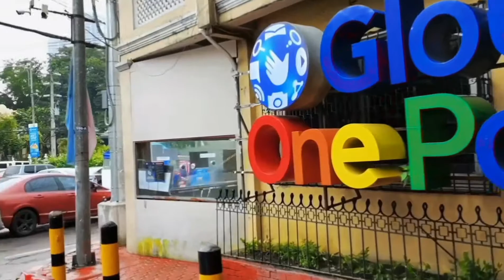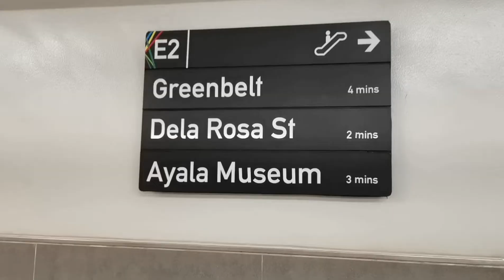THE MAKATI TOUR 2020 | KHUA J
Makati is a city in the Phippines ‘Metro Manila region and the country ‘s financial hub.it’s known for the skyscrapers and shopping malls of Makati Central Business District ,and for Ayala Triangle Gardens,an area dotted with trees and sculptures.Ayala Museum houses the Filipinas Heritage Library and craft collections documenting the country’s history.